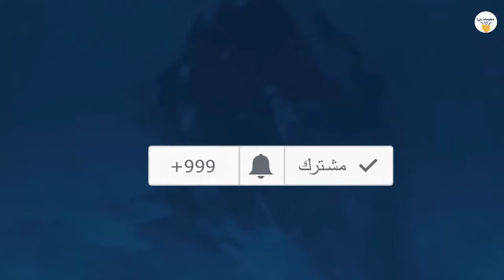6 حيوانات تم العثور عليها متجمده في الجليد ...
6 حيوانات تم العثور عليها متجمده في الجليد ...
6 حيوانات تم العثور عليها متجمده في الجليد ...
من منا لا يعشق الحيوانات؟! أعتقد أنه لا توجد أشخاص تكره تلك الحيوانات ، وأظن انك تفكر الأن في الحيوانات الأليفه ، ولكن لن أتحدث عن هذا ، ففي هذا المقطع سنتحدث عن حيوانات متوحشه او طيور او أسماك ، لسبب ما سخيف ، تم العثور عيلهم متجمدين في الثلج ، وبالنسبه للبعض سيكون هذا مزعجاً  ، لهذا أنصحك بالإسترخاء جيداً ، وإستعد لمشاهدة /

سادساً –  السمك المتجمد
خامساً – الحصان  المتجمد
رابعاً – الضفادع المجتمده
ثالثاً – طائر النورس
ثانيا – القط  المتجمد
أولاً - الثعلب المتجمد

للإشتراك في القناة :
لمتابعتنا علي صفحة الفيس بوك :
لمتابعتنا علي تويتر :